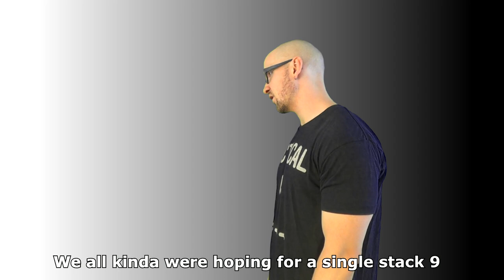"The Glock 42 Song" an FX Hummel Original Song